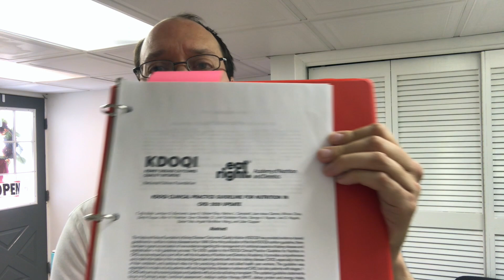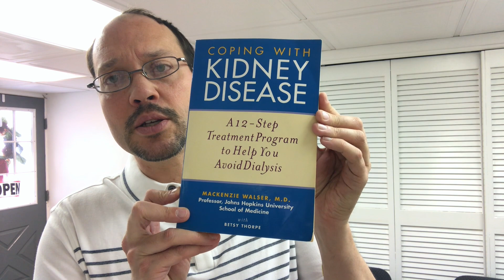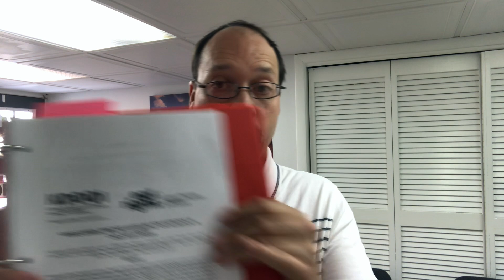Low Protein Diet For Reversing Kidney Disease | Ketoanalogues For Kidney Disease Improvement CKD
Ketoanalogues are amino acids that are supplemented with low protein diets and have been shown in medical research to be very effective in improving the benefits of a low protein diet especially in patients with chronic kidney disease. When protein is broken down in our body into amino acids you get waste byproducts, these are always cleared by the kidneys. If you are following a very low protein diet, ketoanalogues are essential to include as part of your therapy. The research on ketoanalogues supporting better outcomes for kidney health, along with very low protein diets, appears consistently in medical research. Ketoanalogues are very popular now because later last year research came out about the debate of the best diet for chronic kidney disease. A low- to very low protein diet has been used to treat kidney issues and therapeutic. The problem is that you may become deficient in protein, which brings lots of problems for the overall health of your kidneys. To follow this kind of diet without becoming deficient in protein you can take ketoanalogues. With these ketoanalogues, it produces very little to no waste so your kidneys don't have to deal with any waste. Although ketoanalogues in and of themselves don’t support kidney health. They are meant to detour protein deficiency that may result from a very low protein diet. The very low protein diet is the therapy for kidney disease, the ketoanalogues are a supportive and necessary part of that regimen. Robert mentions that a low to very low protein diet is not new and has been around but never suggested as much because the medical research had not been discovered. Very low protein diets supplemented with ketoanalogues, low protein diets, and plant-based vegetarian diets. The very low protein diets are around 20 grams of protein/day and low protein diets around 40 grams of protein, but these vary on the person’s weight and height. The vegetarian renal diet is focused on getting as much animal protein out as possible.

KDOQI, nutrition recommendations that came out in 2020, brought out by the national kidney foundation, is being reviewed lately to be useful for kidney patients. All major organizations are now recommending ketoanalogues and low protein diets. These organizations learned that these low protein diets gave less of a workload for the kidneys. Roberts product 'Pure Kidney' contains all the essential amino acids needed for your overall kidney health and diet.

Chapters:
0:00 KODQI
1:40 Low-Protein Diet
4:28 History
6:20 Diet Tips & Information

Recommended Articles:

Ketoanalogues of Essential Amino Acids Could Cut CKD Mortality Rates In Half

Keto-Analogues of Essential Aminos together with Low Protein Diet May Slow Renal Decline